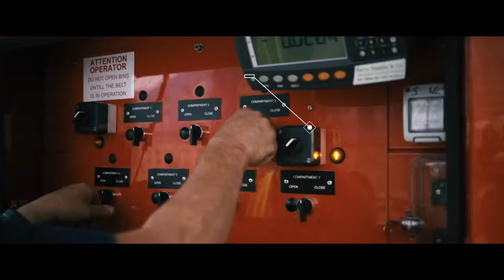Priden Engineering Zero T